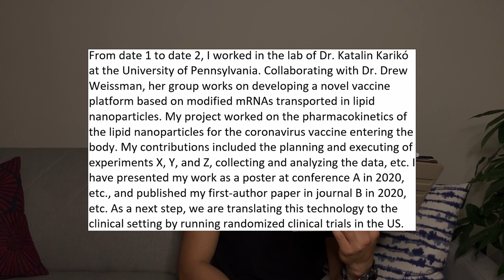How To Write The MD/PhD Essays (Why MD/PhD and Significant Research Experiences)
Hello friends! In this video, I tell you how to write the two MD/PhD-specific essays:
1) The MD/PhD essay
2) The significant research experience essay
I go over the essay prompts, how you should respond to the prompt, the process for how to write (4 steps: outline, freewrite, edit, peer edit), and I also provide an example for the significant research experience essay for your reference.

👨🏻‍⚕‍👨🏻‍🔬🩺🔬 ABOUT ME:
My name is Royce, and I'm a first year MD/PhD medical student at the University of Pennsylvania (PhD in Bioengineering). I make videos about medicine, productivity, and lifestyle.

⏰ TIMESTAMPS:
0:00​​​​ Intro
0:34 Motivation for both essays
1:03​​​​ The MD/PhD essay
3:38 The Significant Research Experience essay
5:49 Example paragraph